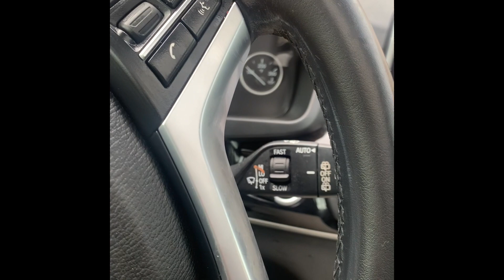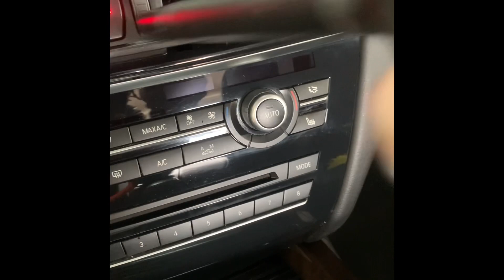The 🌧️ did not wanna let me be 👍 ￼I still got the job✅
This is everything that came with the package Interior: Steamed & Shampooed, Headliner Included, Seats, Rubber Floors Mats Removed & Pressured Washed, & All Hard Plastics/ Leather Dressed.

I also did the clients bmw 528i he was so impressed he booked me to do interior detail on his wife bmw x5. Also, it helps recommend video for other people.

￼🟢🔵🟣POSITIVE ENERGY ALWAYS CREATES ELEVATION 🪬

Here is what we do at BMAD interior and exterior details on all makes and models.
Exterior Services
✅Hand Wash🧼
✅Wax
✅Buff & Polish
✅Paint correction
✅Water Spot Removal
✅Scratch Removal
✅Scratch Repair
✅Swirl Mark Removal
✅Ceramic Coatings
✅Ceramic Coating on Wheels
✅Chrome Polish
✅Black Plastic Trim Restoration
✅Headlight Restoration
✅Decal And Sticker Removal
✅Engine Bay Detail
✅Much More

interior Service’s
✅Full Vacuum interior
✅Shampoo interior
✅Deep Super Clean Interior
✅Steam Clean Interior
✅Ceramic Coat Interior
✅Pet Hair Removal
✅Stain Removal
✅Odor Removal
✅Mold Removal
✅White Water spot Removal
✅Headliner spot removal
✅Much More

🌟-Multi Vehicles Discount-🌟

🏎🧼-Mobile detailing services
We Detail Anything on wheels 🚛Semi trucks , RV ,Sprinter Vans, Fleet washing, Dealerships ,Atv’s ,motor cycles.

 Availability 7 days a week.

🌟-Must book at least 1 day in advanced.

🌟-Multiple Packages to choose from to fit anyone’s budget

Broussard’s mobile Auto Detailing

Add Broussard’s mobile auto detailing Facebook

bmad777

Broussardsmad77

Broussardsmad777

Follow us on Google my business
Follow us on google maps

Capri Tools Air Blow Gun (High Performance Air Blow Gun/Master Set), CP21350MT

DEWALT 20V MAX Compact Cordless Drill/Driver Kit - Lithium-Ion - 1/2 inch (DCD771C2)

Hiware 4 Pcs Drill Brush Car Detailing Kit with Extend Attachment, Soft Bristle Power Scrubber Brush Set for Cleaning Car, Boat, Seat, Carpet, Upholstery and Shower Door - White

Nurkul 11 Pieces Auto Detailing Brush Set for Cleaning Wheels, Interior, Exterior, Leather, Including 6 pcs Premium Detail Brush (White), 3 pcs Wire Brush and 2 pcs Automotive Air Conditioner Brush…

BISSELL® Little Green® Pro Portable Carpet Cleaner with Disinfectant Formula, 3194

Ridgid WD4070 4 Gallon Portable Vacuum

Superclean 101723 1gal. Super Clean Degreaser

Chemical Guys CWS203 Foaming Citrus Fabric Clean Carpet & Upholstery Cleaner (Car Carpets, Seats & Floor Mats), 128 fl oz (1 Gallon), Citrus Scent

PORTER-CABLE Air Compressor, 6-Gallon, Pancake, Oil-Free (C2002)

Cretee 1L Car Cleaning Gun Foamaster Washing Cleaner Kit with 2 Set Nozzle Sprayer Connector(8 Atmospheric Pressure Needed)